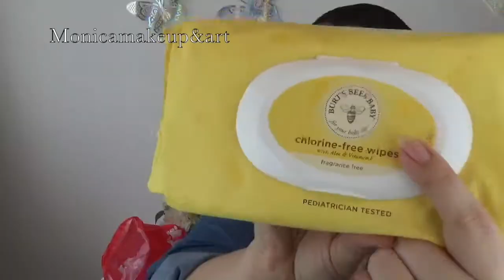Compras en MetroMall Panamá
Mis redes:
IGTV: monicamakeupandart
Pagina de Facebook: Monivirtuosa

Nota: Los productos aquí mencionados fueron adquiridos por mi cuenta.

Recuerda que de lo que tienes en el corazón, eso habla tu boca!